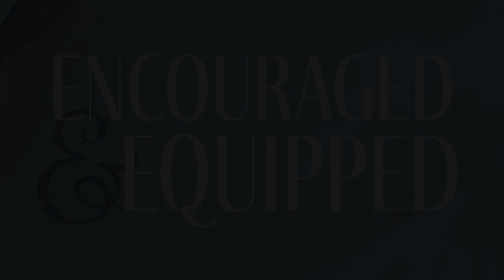I Feel Like My Head Might Explode -- A Conversation About Anger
A Conversation about Anger with Camille Adams, Wendi Lyon, and Sarah Stiles